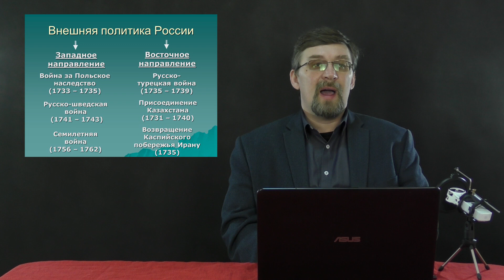Внешняя политика России 1725-1762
Внешняя политика России в эпоху Дворцовых переворотов: война за польское наследство, война с Турцией, Семилетняя война